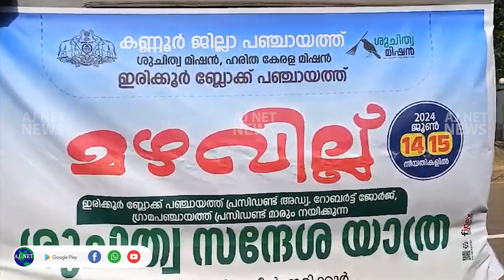മഴവില്ല് ശുചിത്വ സന്ദേശയാത്രയ്ക്ക് ....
മഴവില്ല് ശുചിത്വ സന്ദേശയാത്രയ്ക്ക്  ഉളിക്കല്‍പഞ്ചായത്തില്‍ സ്വീകരണം